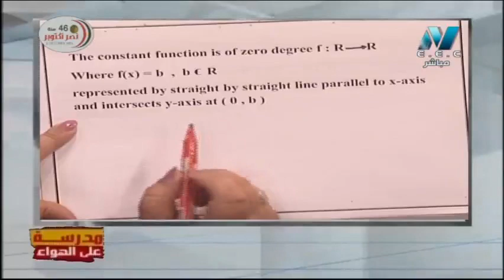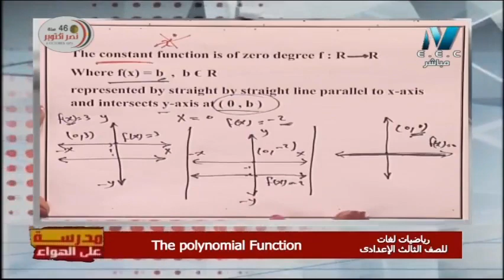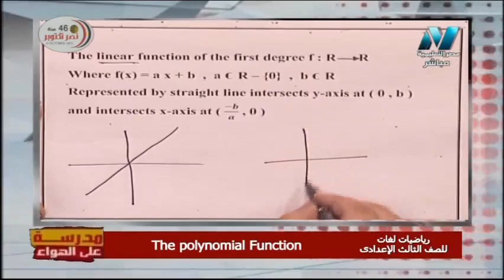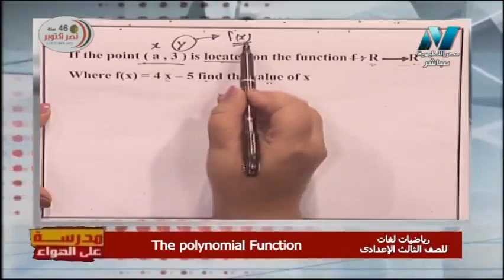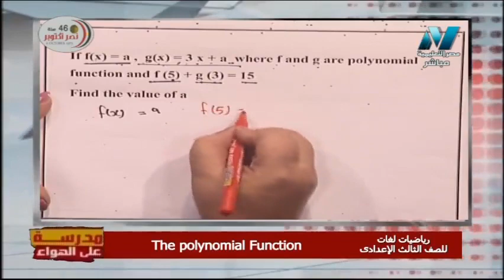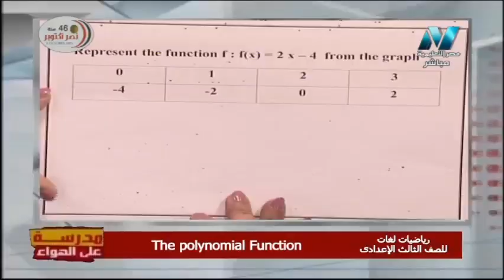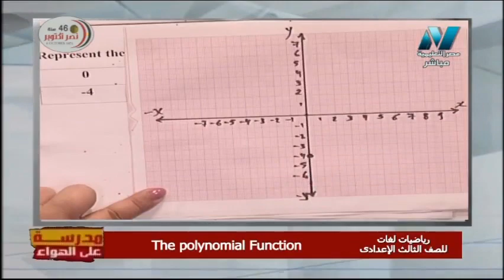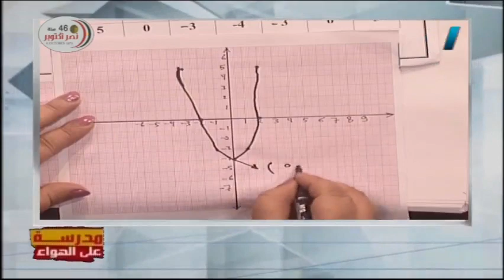رياضيات لغات الصف الثالث الاعدادي 2020 ترم أول الحلقة 6 - The polynomial Function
أ/ إجلال واصف
حلقة يوم الجمعة 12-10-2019 من برنامج مدرسة على الهواء هو أول برنامج تفاعلي مع الطلاب على الهواء مباشرة ويذاع يوميا من الساعة 12 ظهرًا حتى الساعة 2 ظهرًا ومن الساعة 3 مساء حتى الساعة 5 مساء ومن الساعة 8 مساء حتى الساعة 10 مساء